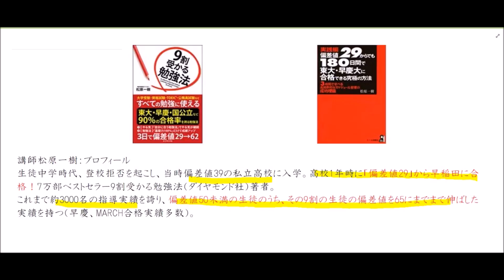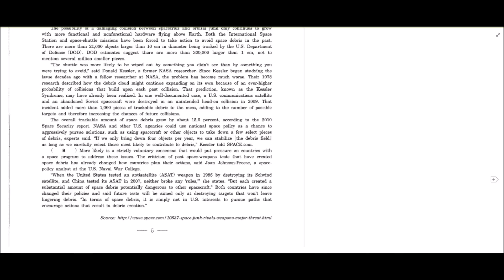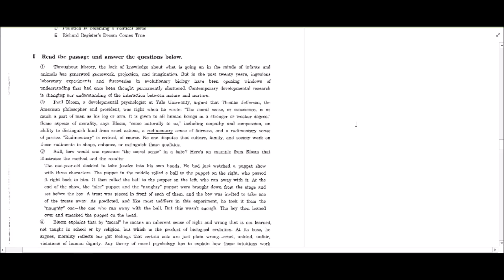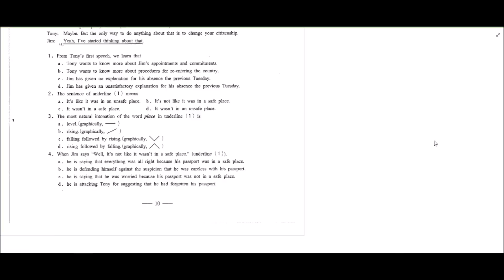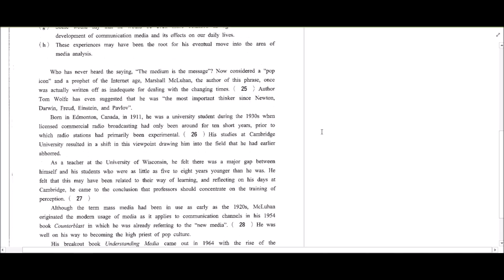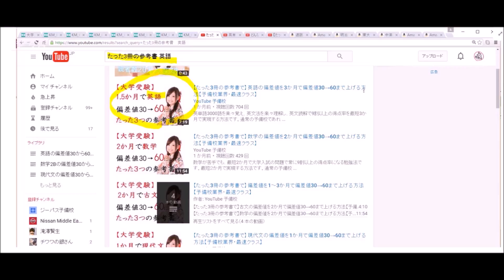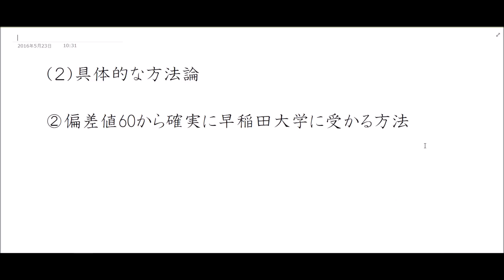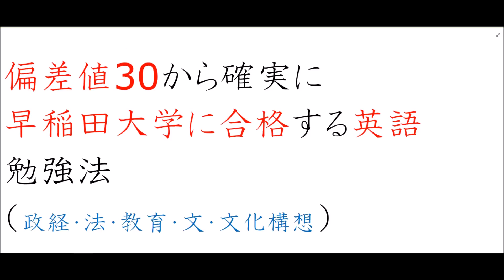【最短で早稲田大学に合格できる英語勉強法】政治経済学部・法学部・教育学部・文学部・文化構想学部〚大学受験〛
【最短で早稲田大学政治経済学部・法学部・教育学部・文学部・文化構想学部に合格できる英語の勉強法をlineでも公開します】@921lkwjv でID検索！QRコードから登録したい人はこちら⇒ 早稲田大学政治経済学部・法学部・教育学部・文学部・文化構想学部の出題傾向を分かりやすく解説し、どんなことに絞って対策すれば最短で合格できるのかが理解できます。これまで３０００名以上の生徒さんが実践してきた究極の英語勉強法をぜひ、この動画で学んでください。

‹早稲田大学：政治経済学部・法学部・教育学部・文学部・文化構想学部の出題傾向›

早稲田大学の英語の難易度（ランク）は学部によって異なる。

(2)政治経済学部・法学部・教育学部・文学部・文化構想学部の場合

　総合ランク８
　内訳：
　　　制限時間７～８
　　　読解９
　　　文法７
　　　自由英作文６～８（法学部・政治経済学部が難。文学部・文化構想学部も出題）

　考察：
　英語は難解な文章が多く、語彙力が求められる。英作文は、難しすぎることはない。

お勧めの動画！（動画内で紹介している動画です）

‹【たった3冊の参考書で】英語の偏差値を3か月で偏差値30→60まで上げる方法【予備校業界・最速クラス】 ›

質問や相談はコメントください！